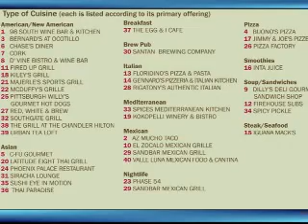Chandler Minute - Local Bites